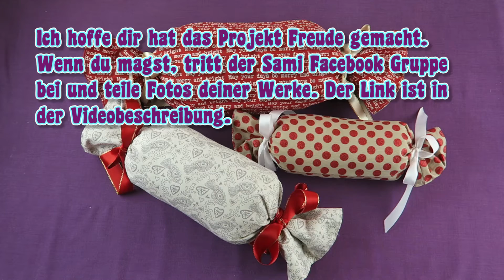DIY | Wiederverwendbare Geschenkverpackung: 'Bonbon'• Sami Dolls Tutorials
In diesem Video zeige ich Schritt für Schritt wie ich wiederverwendbare Geschenkverpackungen in 'Bonbon' Form nähe. Somit habe ich immer wieder schöne Geschenkverpackungen und muss kein Geschenkpapier mehr kaufen, dass eh nur zerrissen und weggeschmissen wird.

Wenn du es geschafft hast bis hier hin alles zu lesen, dann bist du echt klasse! Hinterlass mir doch einen Kommentar, der 'Schneeflocke' enthält, damit ich weiß, wer du bist. :) ☼